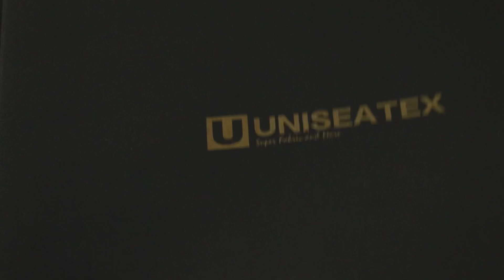Special woven leather series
Focus!